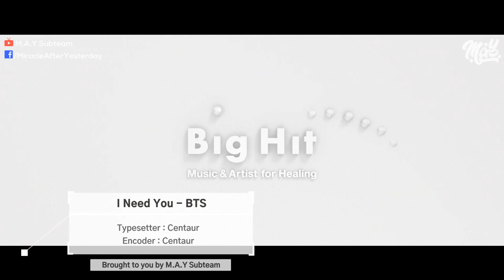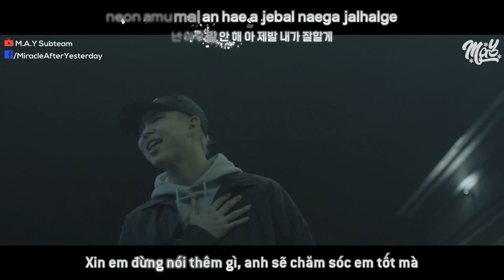「Vietsub / Kara」 I NEED U - BTS (방탄소년단)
Translator: Wy
Timer: Centaur
Typeset: Centaur
Encoder: Centaur